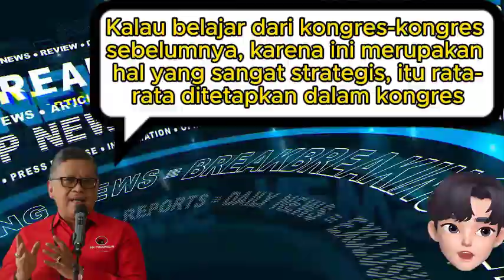Prabowo Blak-blakan ke PDIP: Kalau Tak Berkenan Gabung, Tidak Masalah